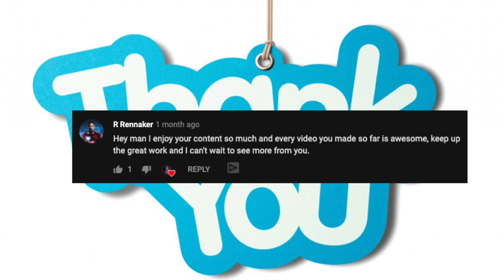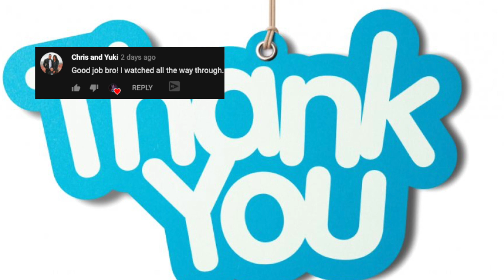100 Subscribers Thank You!!!!!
My Favorite TMNT Collectibles
Leo 8-Bit Funko Pop
Donatello 8-Bit Funko Pop
Michelangelo 8-Bit Funk Pop
Raphael 8-Bit Funko Pop
Shredder 8-Bit Funko Pop
TMNT Ultimate Collection Volume 1
TMNT Ultimate Collection Volume 2
TMNT Ultimate Collection Volume 3

Blue SnowBall